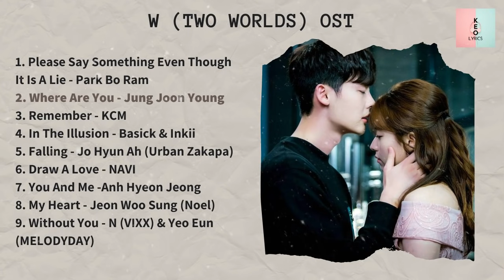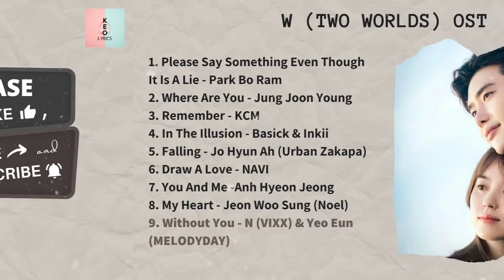[ FULL ALBUM ] W (TWO WORLDS) OST (런온 OST)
🎵 [FULL ALBUM] W (TWO WORLDS) OST (런온 OST) 🎵 (KDrama 2016)

⏩ 00:00 Please Say Something Even Though It Is A Lie - Park Bo Ram
⏩ 03:23 Where Are You - Jung Joon Young
⏩ 07:39 Remember - KCM
⏩ 11:36 In The Illusion - Basick & Inkii
⏩ 15:38 Falling - Jo Hyun Ah (Urban Zakapa)
⏩ 18:54 Draw A Love - NAVI
⏩ 22:27 You And Me -Anh Hyeon Jeong
⏩ 25:52 My Heart - Jeon Woo Sung (Noel)
⏩ 29:36 Without You - N (VIXX) & Yeo Eun (MELODYDAY)